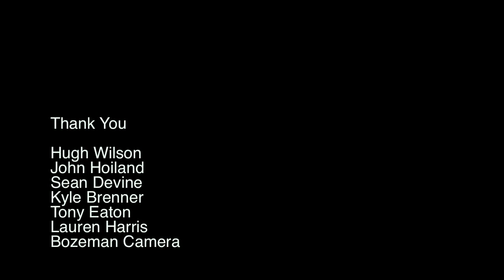"Hi Lonesome" (2010)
A gorgeous profile of a day in the life of an old school Montana rancher and an artist's rendition of that day.

Audrey Hall is an internationally collected photographer, known for her poignant landscapes and ethereal equine images. Her first trip to the American West as a young girl made a life-long impression and she keeps one toe in Montana and another in Santa Fe, considering the West home and profoundly inspiring to her personal work. Born in Brazil, Audrey grew up in a multi-cultural family deeply rooted in both arts and sciences. A Rotary scholar, she studied fine art photography under Thomas Joshua Cooper at the renowned Glasgow School of Art in Scotland. The diversity of her upbringing and education continue to influence her today in both her passions for technology and tradition.